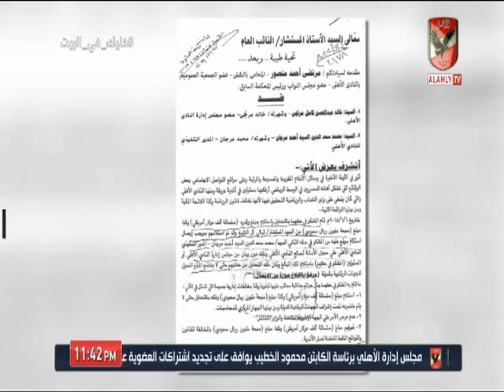محمد عثمان : هناك بلاغات قدمت ضد إدارة الأهلي بغرض " التشهير والإساءة "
ضيف الفقرة
محمد عثمان ـ المستشار القانوني للنادي الأهلي السابق